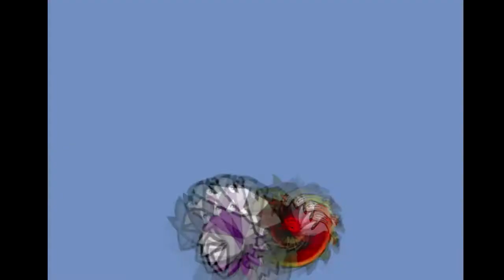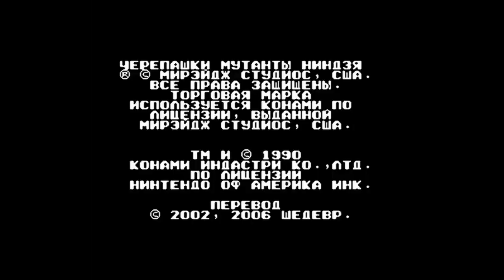Teenage Mutant Ninja Turtles 2 (NES) - 2: Grey Fox - Спасаем всех [Co-op]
Прохождение игры Teenage Mutant Ninja Turtles 2 на Денди (NES). Настоящие герои всегда найдут неприятности и новые приключения. Черепашек стало на одну больше, будет ли успех вдвойне быстрей и легче?
Кооперативное прохождение на канале TGR от летсплееров команды Grey Fox и Aurel.